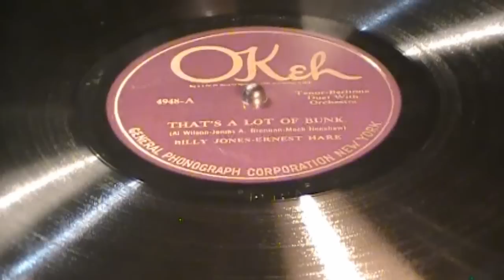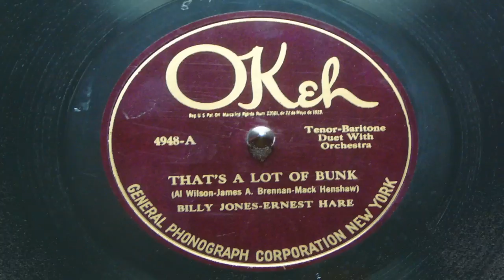That's A Lot Of Bunk - The Happiness Boys (Billy Jones and Ernest Hare)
Recorded in September of 1923. William Reese Jones, a tenor, tried his hand at banking, mining, blacksmithing, and other occupations. He made his recording debut in 1918. He used several names: Billy Jones,Harry Blake, Billy Clarke, Lester George, Duncan Jones, Reese Jones, John Kelley, Dennis O'Malley, William Rees, Victor Roberts, Billy West, William West, and Carlton Williams. He recorded with Cleartone Four (Harmonizers Quartet), Crescent Trio, Harmonizers Quartet. Premier Quartet (replacing Billy Murray in late Premier groups for Edison recordings).

Thomas Ernest Hare, a bass/baritone, began his recording career in 1918. During 1919 and 1920 he was Al Jolson's understudy during a run of "Sinbad." Hare's Jolson style can be heard on Grey Gull 1166-B "Knock Wood and Whistle." As Hare recorded with partners such as Al Bernard and Billy Jones, he continue to work as a solo artist using names such as Bob Thomas, Wallace Daniels, Arthur Grant, Henry Jones, Robert Judson, Walter Lang, Walter Leslie, Roy Roberts, Bob Thompson, "Hobo" Jack Turner and Frank Mann. He recorded with Cleartone Four (Harmonizers Quartet), Crescent Trio, Harmonizers Quartet. Premier Quartet (replacing Billy Murray in late Premier groups for Edison recordings).